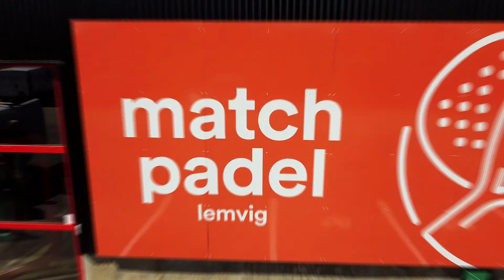Match Padel Lemvig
Commercial for Match Padel Lemvig